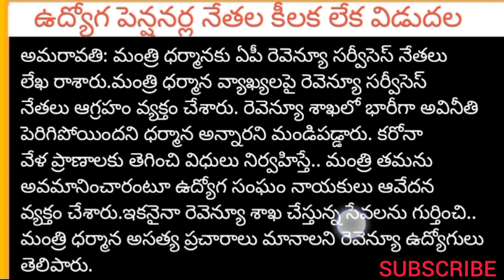ఉద్యోగ పెన్షనర్ల నేతలు కీలక లేక విడుదల సంచలనంగ మారిన ఉత్తరం అధికారుల కంగారు ఉద్యోగుల ట్విస్ట్